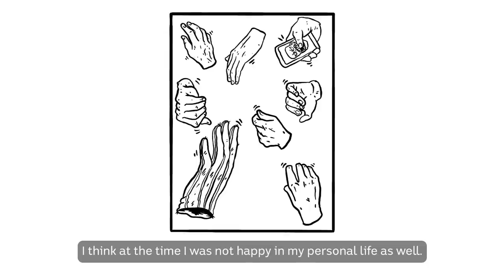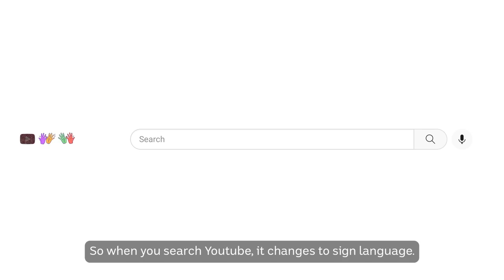Why Deaf artist Gonketa paints in Auslan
Deaf visual artist Jaycob Campbell “Gonketa” encourages people to learn sign language through painting in his first language, Auslan.